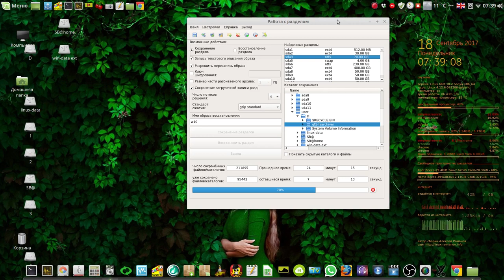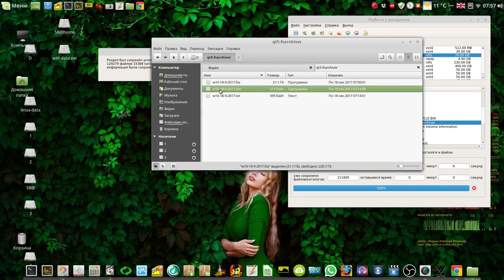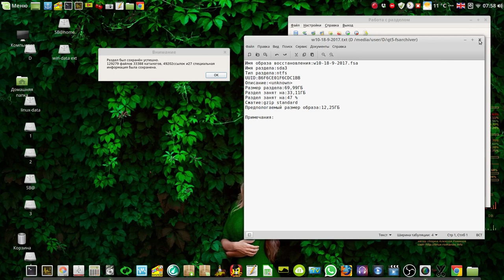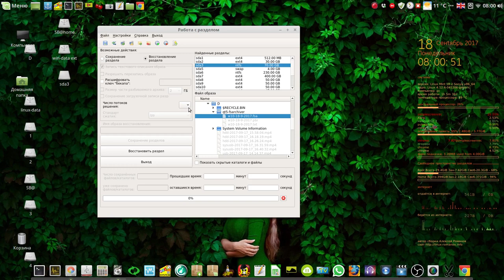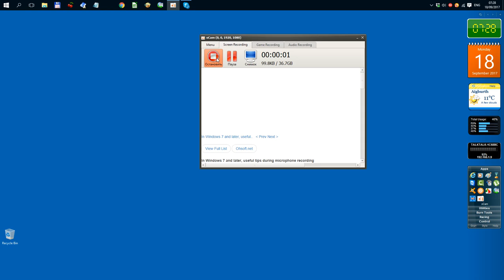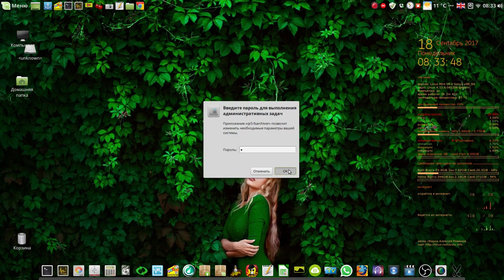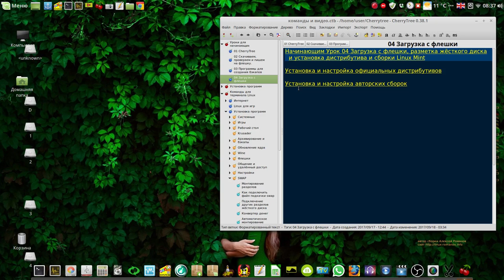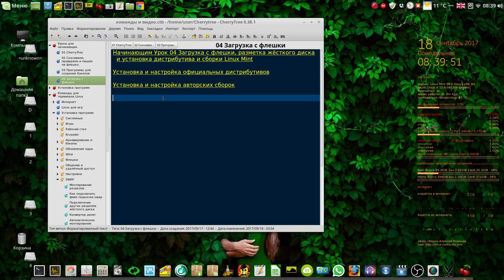Начинающим Урок 05 Восстановление из резервной копии программой qt5-fsarchiver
Мой сайт Начинающим Урок 05 Восстановление из резервной копии программой qt5-fsarchiver